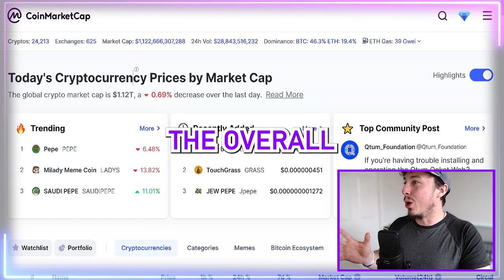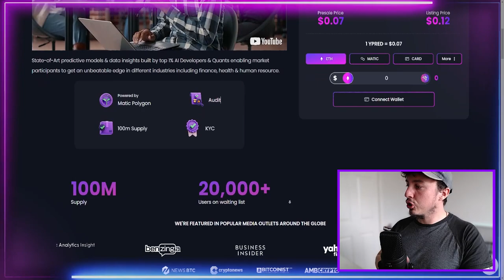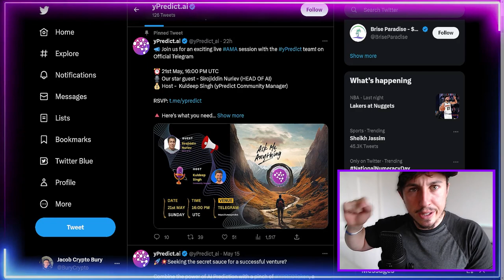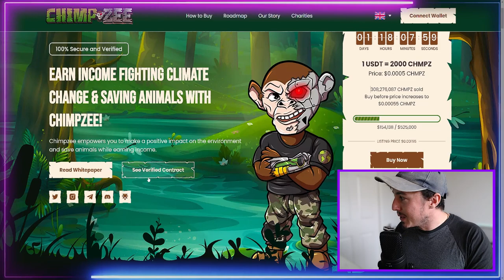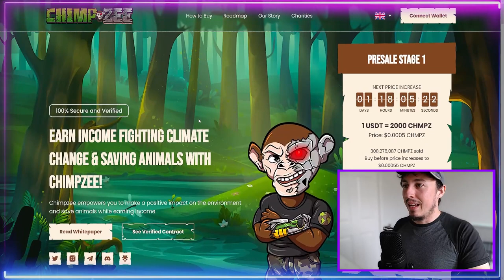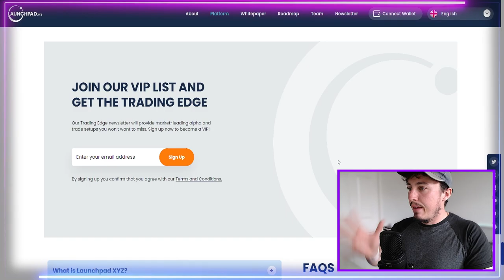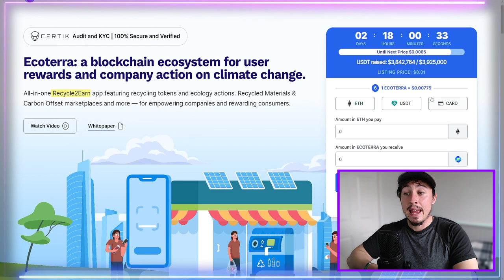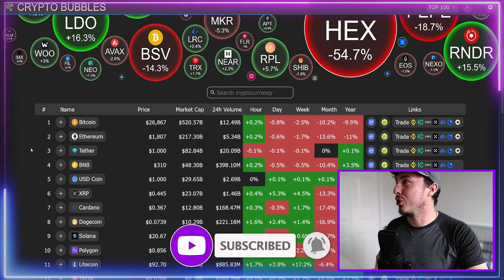Top 5 New Presales to Buy Now? (100X CRYPTO)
0:00-0:46 Market Update
0:47-2:55 Coin 1
2:56-7:31 Coin 2
7:32-11:36 Coin 3
11:37-14:38 Coin 4
14:39-17:20 Coin 5
17:21-18:23 Final Thoughts